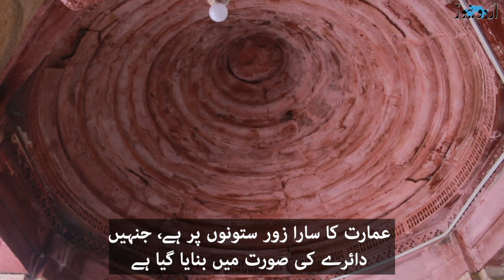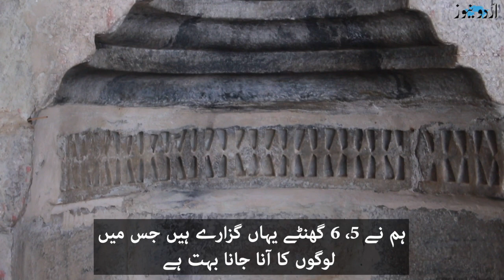صحرائے تھر کی قدیم ترین مسجد جو ’جرمانے کے تحت‘ تعمیر ہوئی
صحرائے تھر کے علاقے ننگرپارکر کے پہاڑی سلسلے میں ایک قدیم چھوٹی سی مسجد موجود ہے۔ یہ مسجد سنہ 1436 عیسوی میں تعمیر کی گئی تھے جس میں سنگ مرمر اور گرینائٹ کا استعمال کیا گیا ہے۔